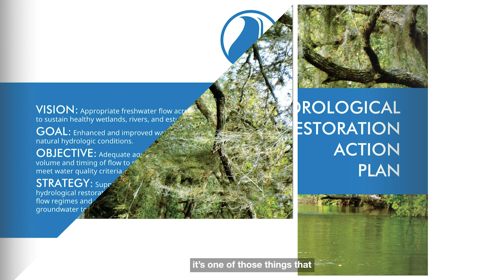CHNEP Hydrological Restoration